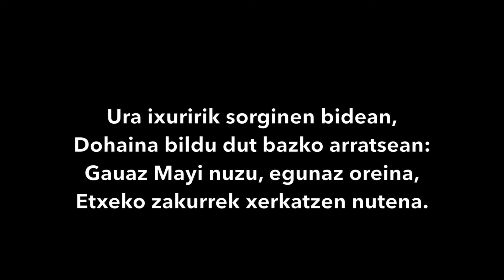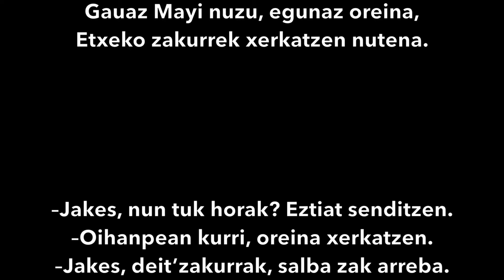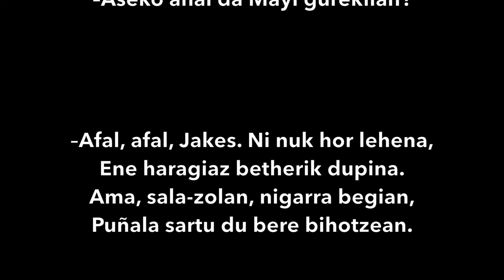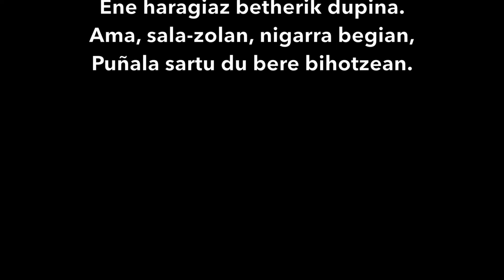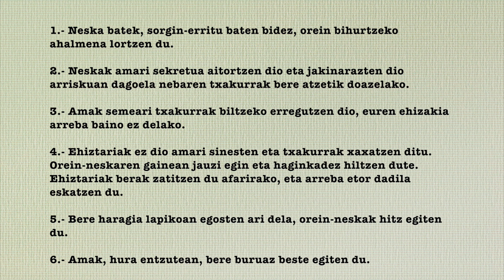Azken balada, Mariasun Landa. de Erein argitaletxea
Narrazio honekin Mariasun Landak iradokizunez betetako testu narratibo bat eskaini digu, Oreina bilakatu neska, euskal ahozko literaturan jaso zen azken baladan murgilduta. Baladaren istorio asaldagarria Erramunek, parke bateko zaindariak, kontatzen dio Maitane neska gazteari, eta honek beste bertsio bat eskaini digu hurrena. Beraz, balada klasikoaren istorioari, bertsio moderno bat erantsi dio autoreak maisutasun handiz.
Kontakizun aberats eta iradokitzailea, tragikoa eta era berean umoretsua; tradiziozko literaturatik abiatuta, egungo literatura erakargarri egiteko eredu paregabea.